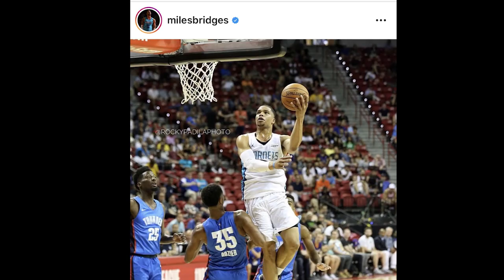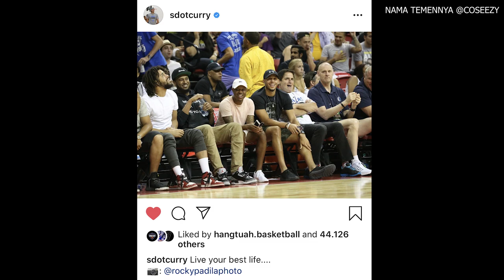Sharing tentang Fotografi dan Jepretan Favorit Sepanjang Jadi Fotografer!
Sharing tentang pengalaman foto dan juga hasil jepretan favorit selama menjadi fotografer.